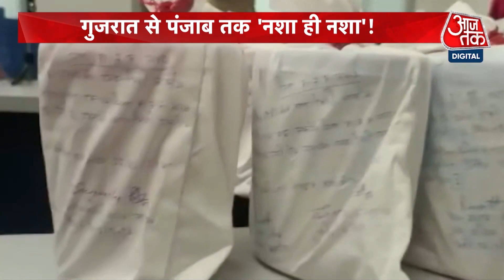पंजाब में मिली ड्रग्स की बड़ी खेप, Gujarat सरकार पर बरसे Arvind Kejriwal | Aaj Tak Latest News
पंजाब में ड्रग्स की बड़ी खेप पकड़ी गई है. जिसको लेकर अरविंद केजरीवाल गुजरात सरकार पर बरसे हैं.